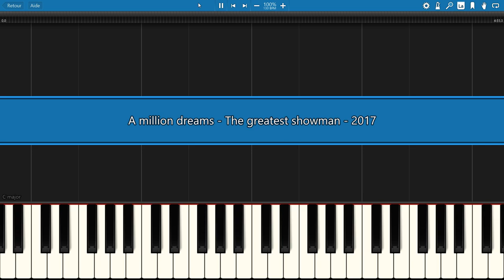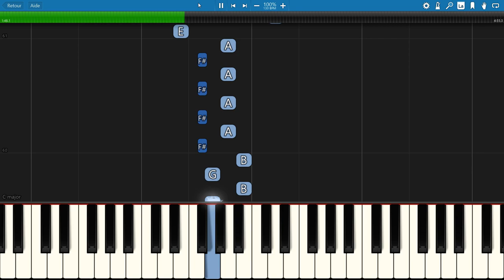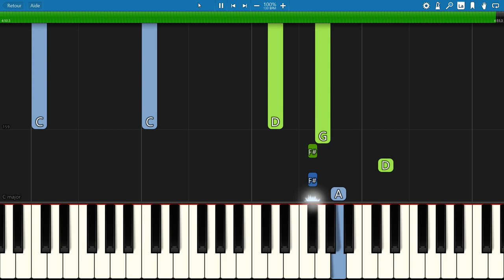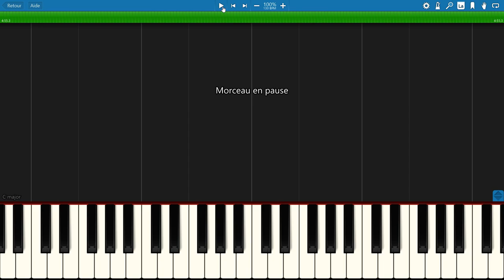piano tutorial "A MILLION DREAMS" from The Greatest Showman, 2017, with free sheet music (pdf)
A beautiful one ! And a interesting work for the left hand :-)